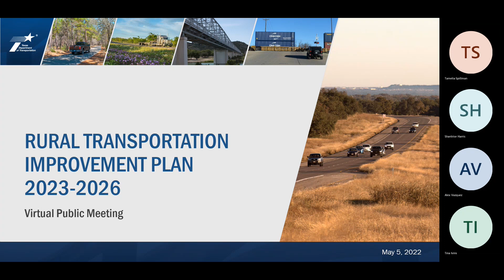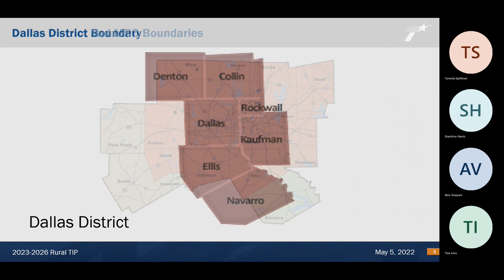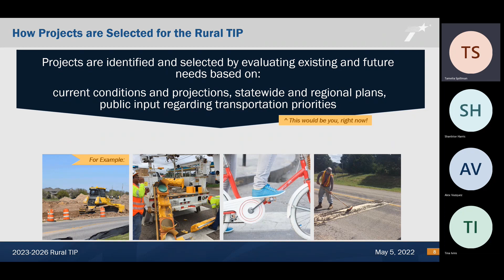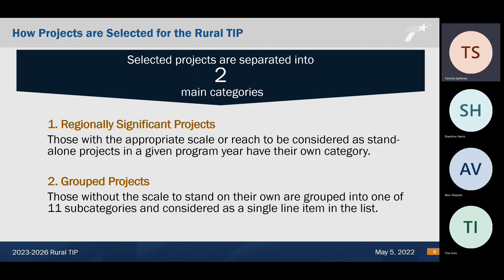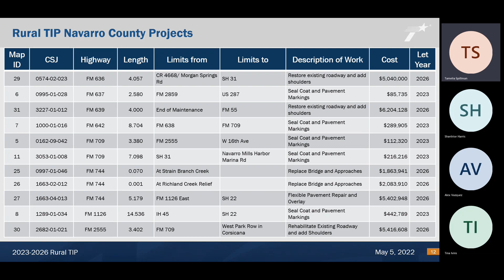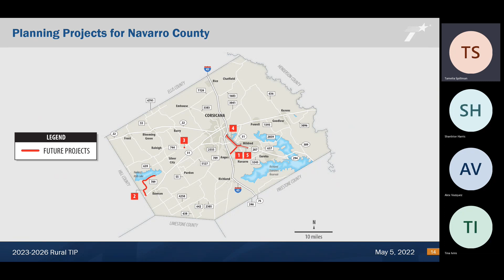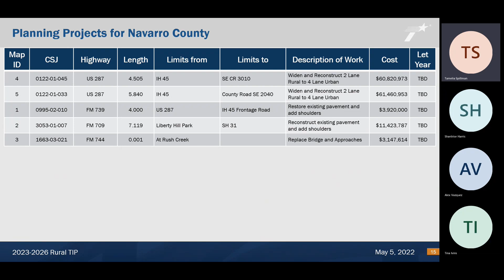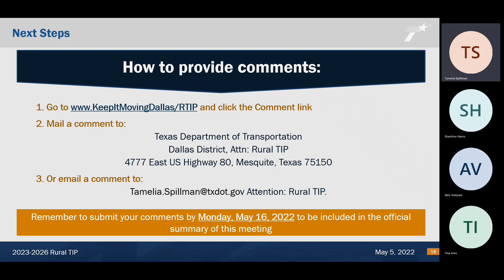Navarro County Rural TIP Projects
TxDOT is holding a virtual public meeting for Navarro County projects scheduled for 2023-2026 beginning Thursday, May 5, at 5:30 p.m.  Information will be shared and feedback accepted on the plans to enhance mobility, connectivity, traffic operations, and safety in Navarro County. Comments will be accepted through May 16, 2022.